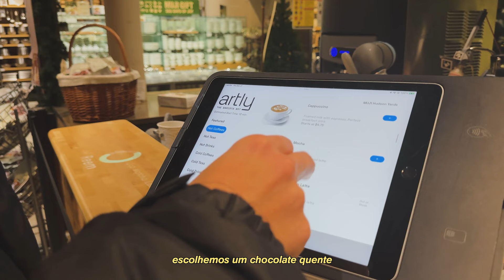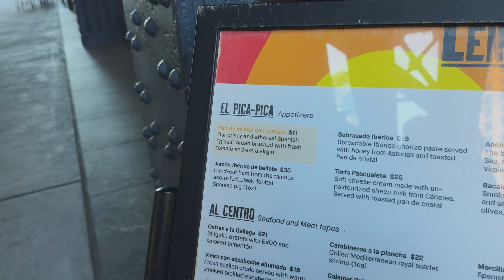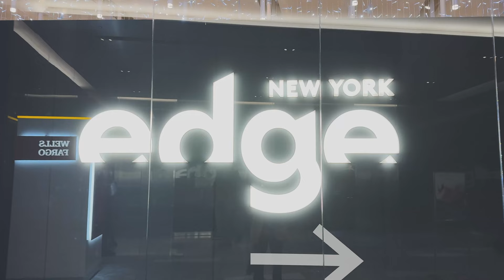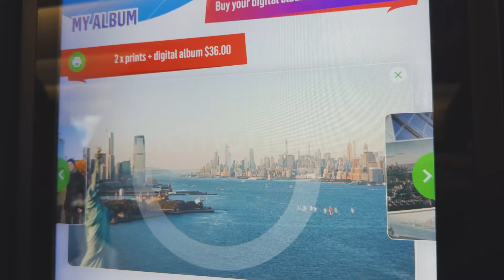VLOG | 10 horas em New York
nesse video fizemos um bate e volta em new york, levamos vocês para conhecer o the vessel, hudson yards, the high line, little island e o arranha-céu "the edge" com direito até a um robô barista.

chegamos aos 200 inscritos! obrigada a todos que assistem os nossos vídeos ❤

índice:
00:00 intro
01:14 new york
01:38 culture espresso
02:10 review do cookie
02:36 the vessel
02:58 hudson yards
05:54 review sobre o robô barista
07:07 little spain
07:31 the high line
08:05 little island
09:18 the edge